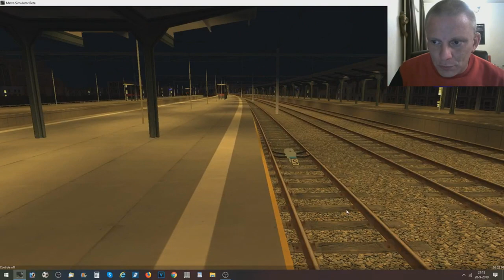Metro Simulator 3.15 is Uit !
hoi en leuk dat je kijkt naar weer een gloednieuwe vlog hier op mijn kanaal !